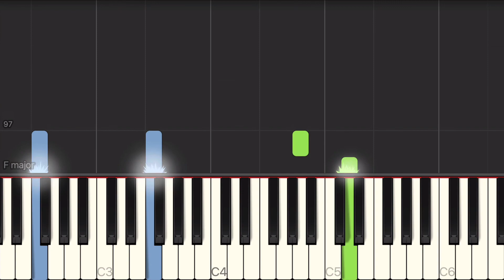Bruno Mars - Marry You Tutorial [EASY] - How to Play Piano for Beginners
Learn how to play  Marry You by Bruno Mars on Piano with Synthesia beginner piano tutorial. Enjoy!

Fact:
Explaining the "Dancing Juice" he mentions in this song, Mars told Rolling Stone: "I heard the term in London. I was telling some dude about a big night out, and he said, 'Yes, you were on that dancing juice.' It just resonated with me, so I stuck it into 'Marry You.' My manager just thinks the song is about him, though. He calls himself the Dancing Jew."

Songwriters: Philip Lawrence / Ari Levine / Hernandez Peter Gene